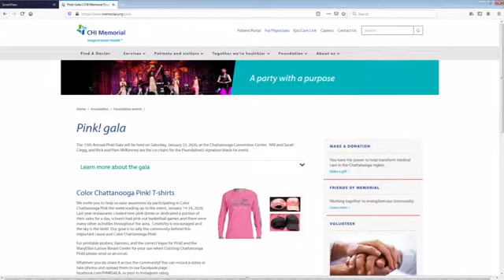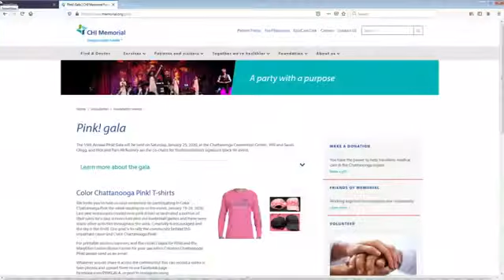Color Chattanooga Pink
Color Chattanooga Pink is a campaign to raise awareness about detecting breast cancers.  It begins Saturday.